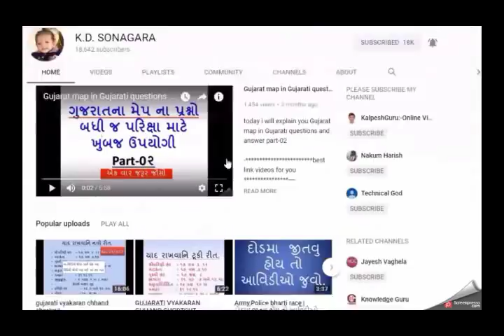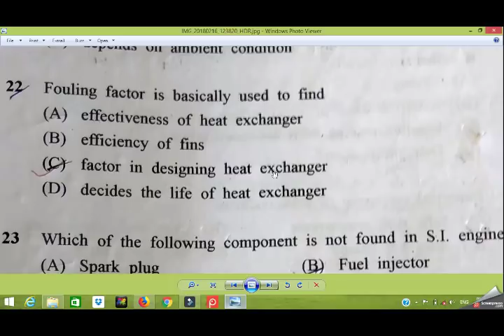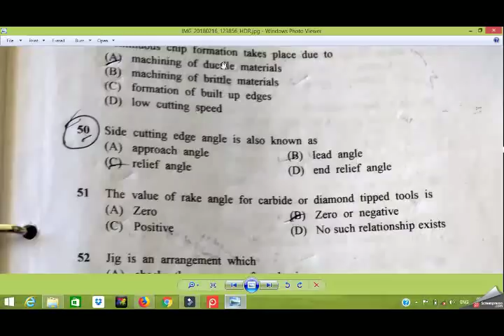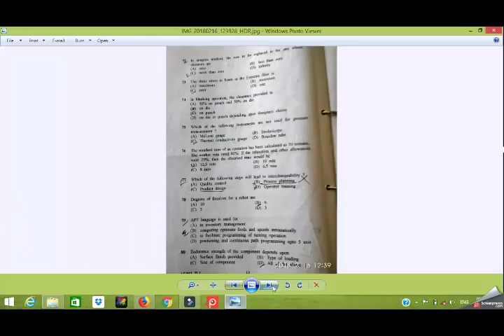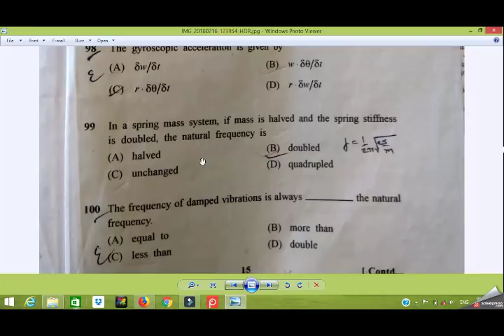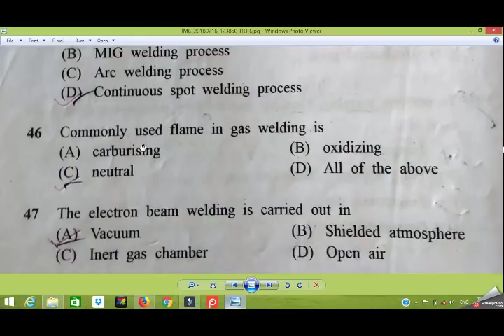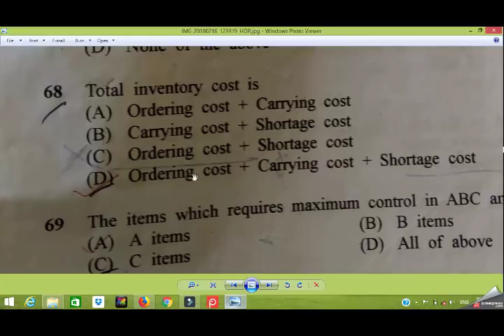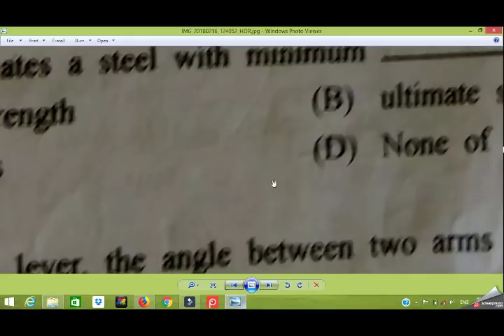assistant engineer mechanical question papers || assistant engineers mechanical with answers,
thanks to watch this videos